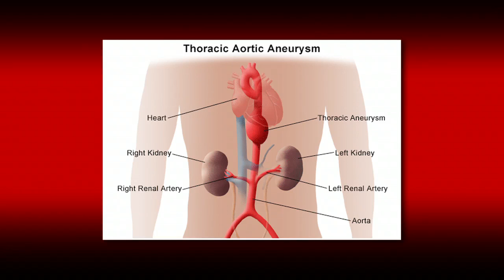Thoracic Aortic Aneurysms | DiLuozzo | Steve Adubato | One on One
Gabriele Di Luozzo, Director of the Thoracic Aortic Program, Hackensack University Medical Center, talks about thoracic aortic aneurysms—a bulging of the aorta—and how they are treated.